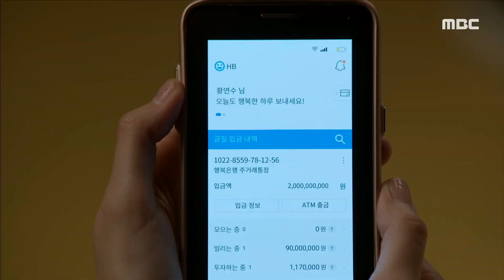[Bad Love] ep 7 Parting,나쁜사랑 20191210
★★★More "Badlove" clips are available★★★